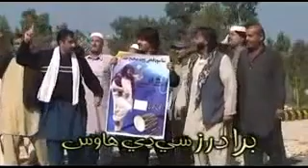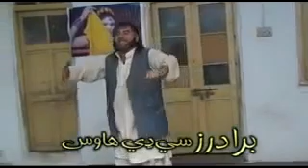Pashto New Funy Drama 2015 Damtob Na Manam Part 5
New Pakhtoon Song 2015
seraiky Songs 2015
hot Songs 2015
Afghan Star 2015
afghansongs2015
panjabi songs 2015
pashto dancing songs
pashtohitsongs2015
New Irani songs 2016
pashto songs raheem shah 2015
pashtosongs nazia 2015
pashto latest songs
pashto new sogs
pashto freesh songs
pashto sad songs
pashto roshan songs
Aryana Sayeed ANAR HD Song 2015